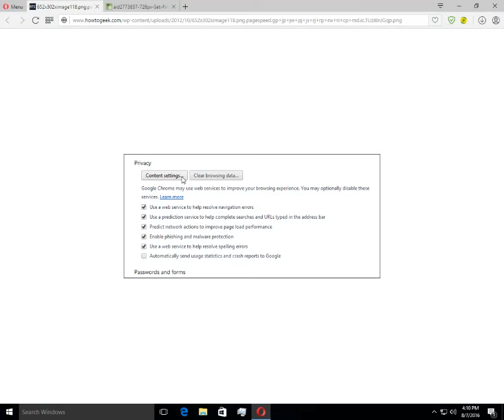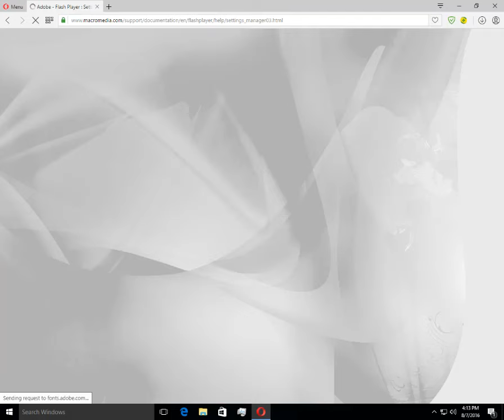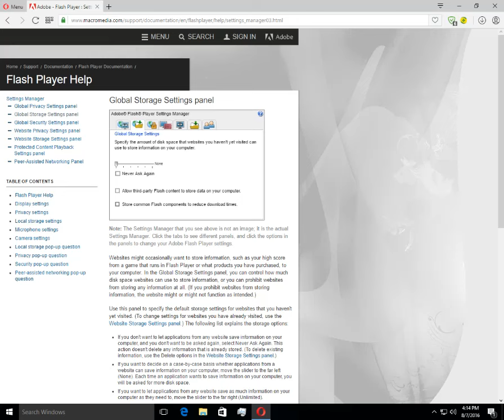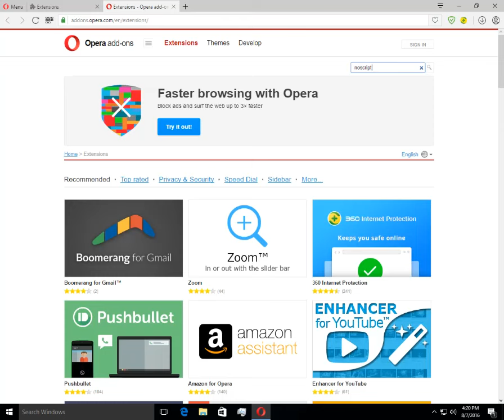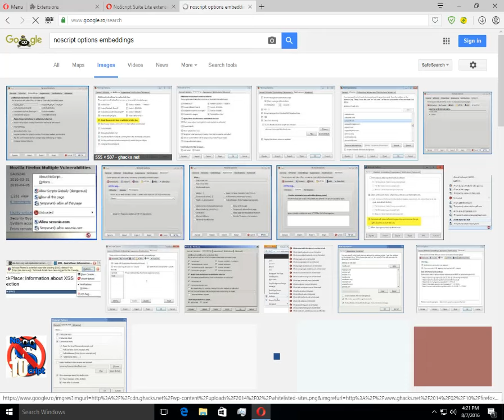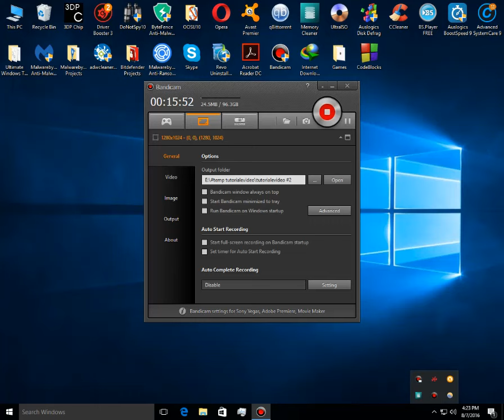Cum securizam corect browser-ele web